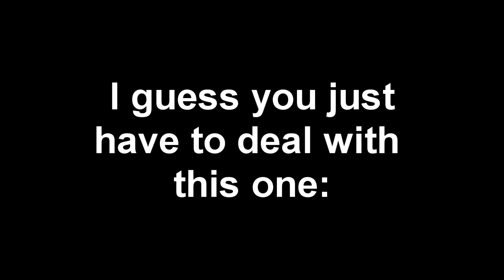Two Steps From Hell - The Devil Plays a Smoking Trumpet (Nero)